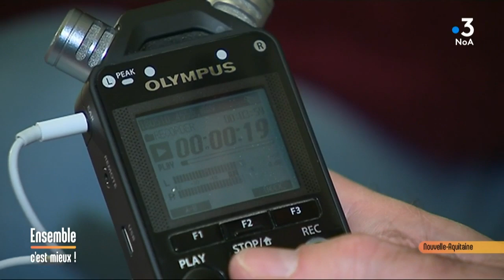Adoption : devenir parent.s ET enfant.s... Ensemble c'est mieux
Adoption simple, adoption plénière, qui peut adopter, quelles sont les démarches pour adopter un enfant ? Josette Réjou de l’Association Enfance Arc- en-ciel répond à toutes vos questions sur l’adoption.

Ensemble c'est mieux du 14 février 2019